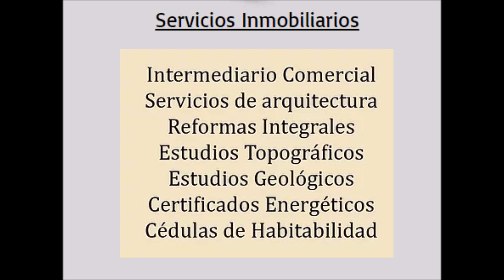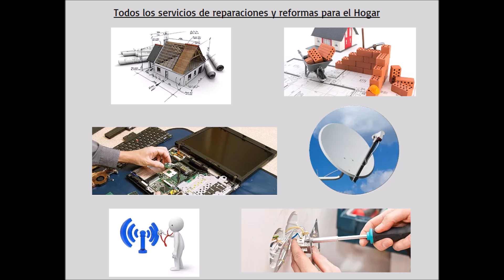Venta Casa en Tordera - REFORMADA ENTRADA URBANIZA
BONITA CASA DE UNA SOLA PLANTA CERCA DE LA ZONA CO